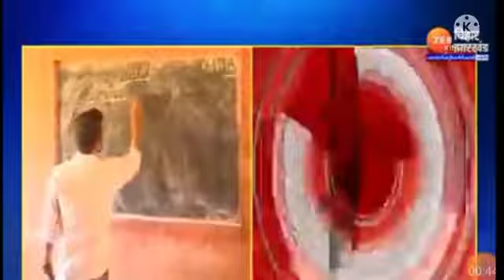वीडियो कॉन्फ्रेंसिंग अपडेट | अधिकारियों को दिए गए निर्देश